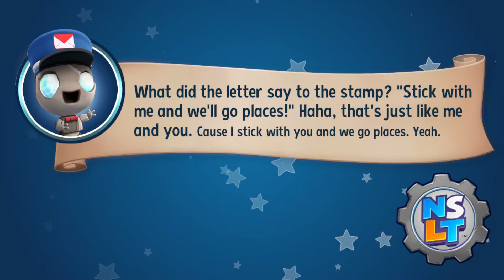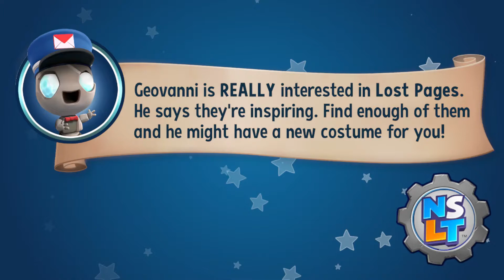"Go Fetch" 100% Complete - New Super Lucky's Tale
100% completion for the "Go Fetch" level in New Super Lucky's Tale.